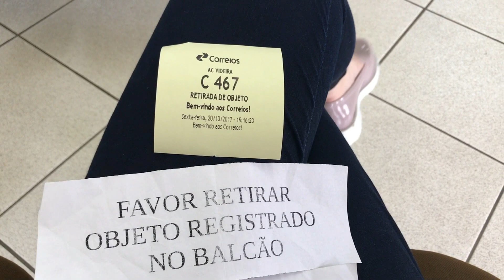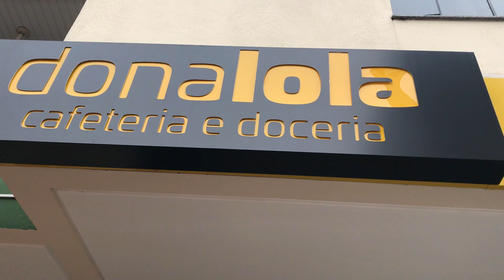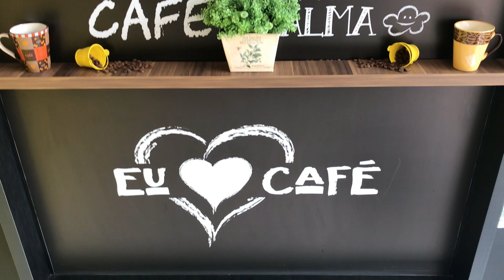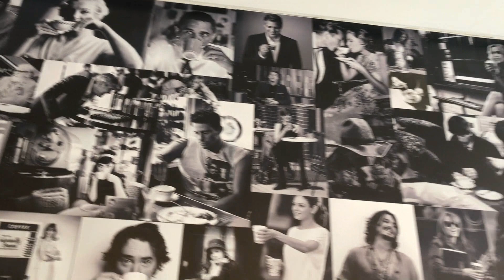VLOG DE SEXTA PRÉ VIAGEM: PRESENTE, CORREIO E MALAS - Mundo de Guria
Nesse vlog eu dividi um pouco da correria que é minha vida em dias antes de viajar. Espero que gostem de acompanhar comigo.

Se quiser me enviar alguma cartinha ou mimo:
Caixa Postal 07
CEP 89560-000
Videira - SC